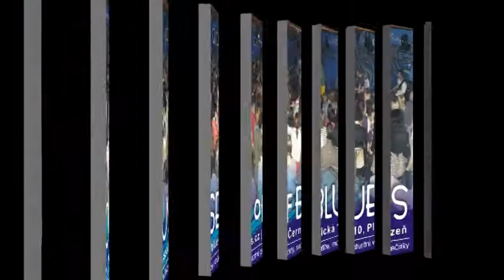Hewer & K2 - Knocking On Heaven's Door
Hewer & K2 - Knocking On Heaven's Door, 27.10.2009, House of Blues